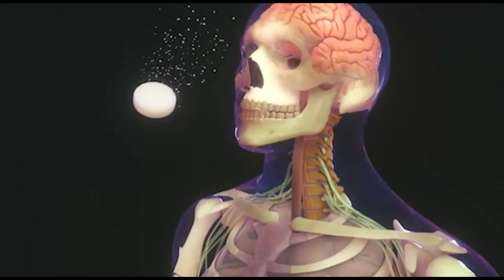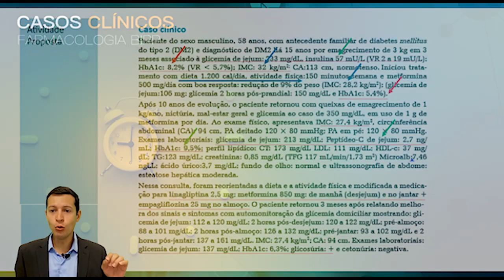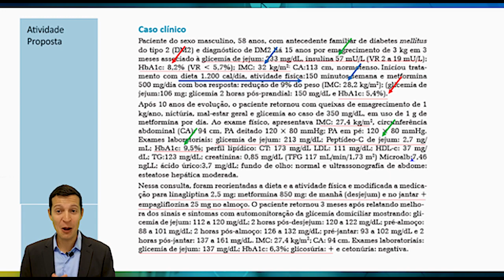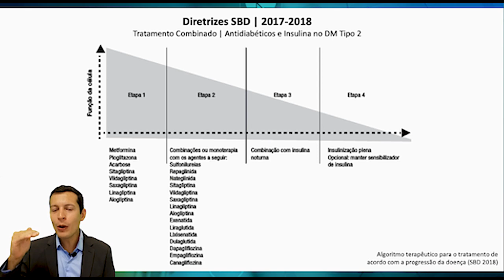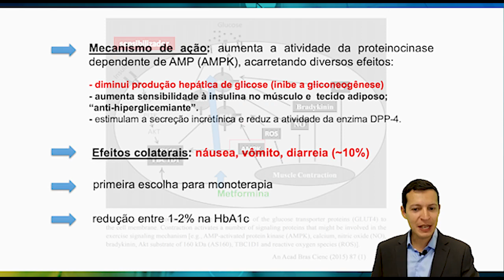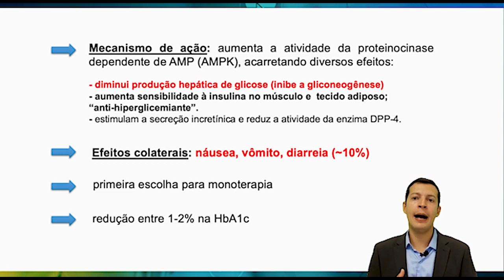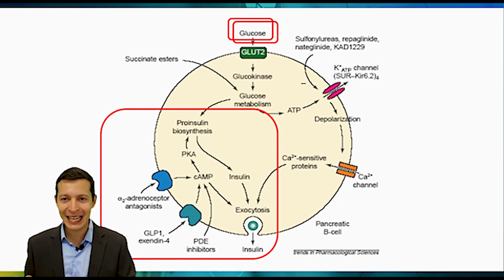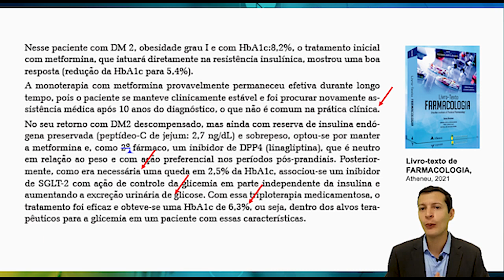Caso Clínico Antidiabéticos - Prof. Dr. Paulo Caleb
💊 CASO CLÍNICO – Fármacos antidiabéticos 💊

👉🏻  Começamos o primeiro de muitos Casos Clínicos e Atividades que virão, com várias temáticas e dezenas de professores. Neste vídeo, o Prof. Dr. Paulo Caleb apresenta o caso e, após, explica as questões solicitadas.

Convidamos você para conhecer todo o conteúdo dos 6 Módulos do mais completo curso de Farmacologia no link abaixo:

Família BIPP